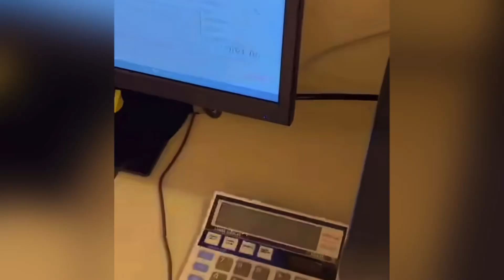😂Guggu ਨੇ ਕਿਹਾ Bigg Boss ਦੇ ਘਰ ਵਿਚ ਰੋਲਾ ਪੈ ਚੁਕੀਆ😂Motte ਹੋਨੀ ਗਏ ਕੱਦੂ ਵਿਚ Video ਬਨਾਨ ਵਸਤੇ😂